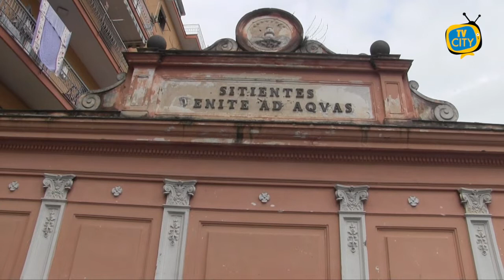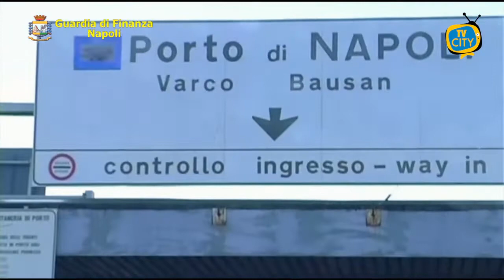TG del 20-01-2021: l'informazione quotidiana di TVCITY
Le Cento Fontane, sito storico importantissimo di Torre del Greco, versano nuovamente in uno stato di abbandono e degrado. Ancora bottiglie vuote e fuochi d’artificio da Capodanno.
Anche i torresi soffrono per le condizioni delle Cento Fontane: per molti la colpa è di chi dovrebbe vigilare e tutelarle.
Punto sull’emergenza Covid nel Vesuviano: diminuiscono i positivi a Torre del Greco con soltanto 3 nuovi contagiati nella giornata di ieri.
In conclusione la cronaca con la Guardia di Finanza di Napoli che ha sequestrato oltre 100 tonnellate di rifiuti speciali e pericolosi per la salute.